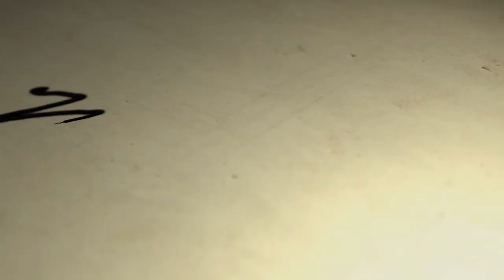How To Make Money Self-Publishing Books | Writing Advice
Here's how to make money self-publishing books. Because who doesn't like making money?